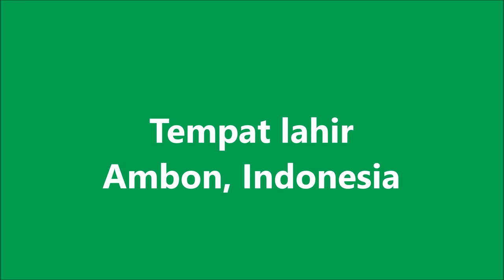Biodata Jessica Torsten Pemeran Intan dalam Fiml Roro Jonggrang di ANTV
Bioidata Jessica Torsten Pemeran Intan dalam Film Roro Jonggrang di ANTV
Roro Jonggrang